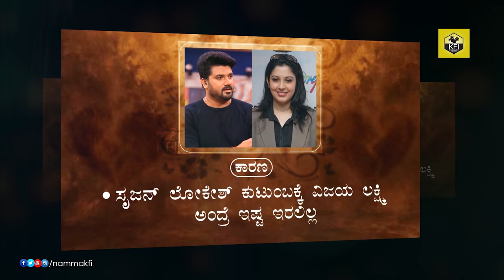ನಿಶ್ಚಿತಾರ್ಥ ಆಗಿ ಬ್ರೇಕ್ ಅಪ್💔 ಮಾಡಿಕೊಂಡ ನಟ ನಟಿಯರು | Top Sandalwood Actors Love Breakup After Engagement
Kannada Actor Actress Love Breakup After Engagement, Love Story, Sandalwood Hero Heroines, Rakshit Shetty, Rashmika Mandanna, Srujan Lokesh, Vijayalakshmi, Nikhil Kumarswamy, Swathi, Pooja Gandhi, Anand Gowda, Rishika Singh, Sandeep, Jagan & Anupama Gowda